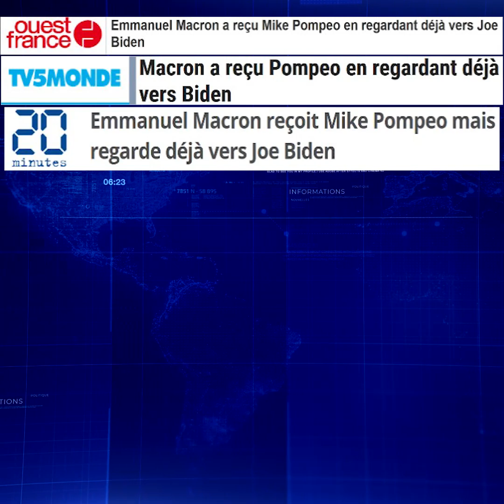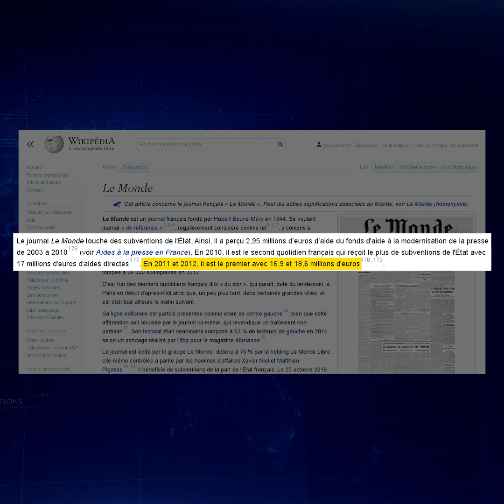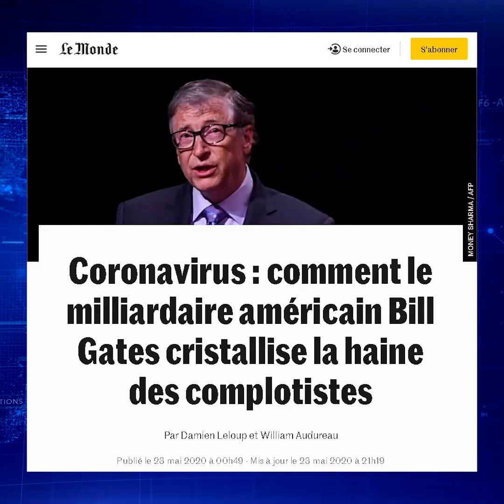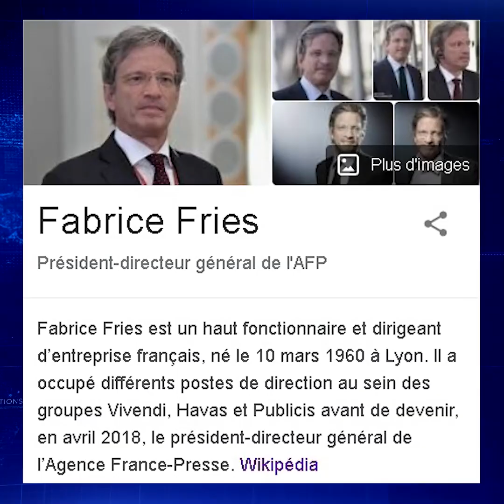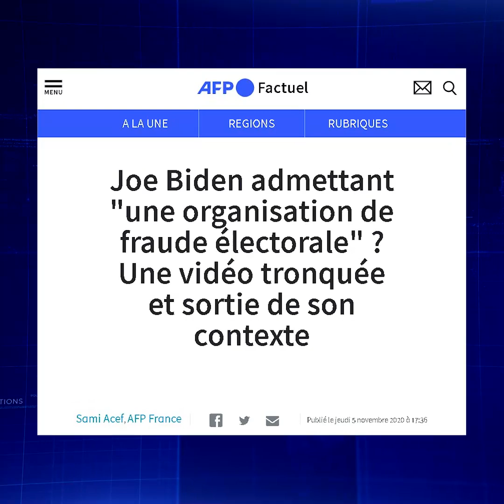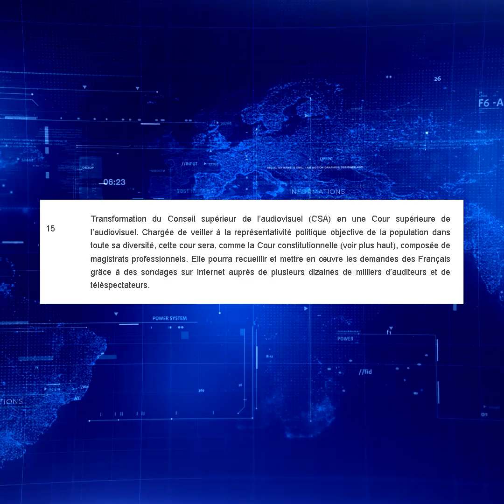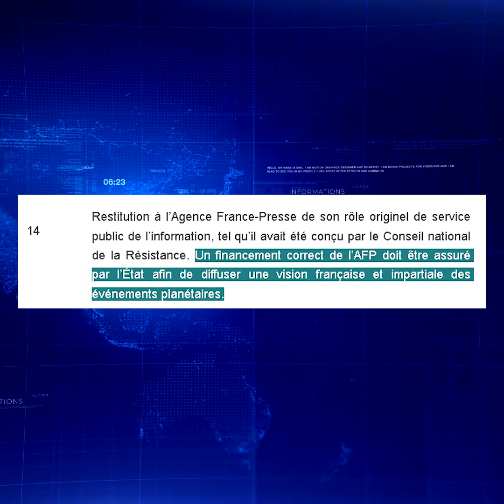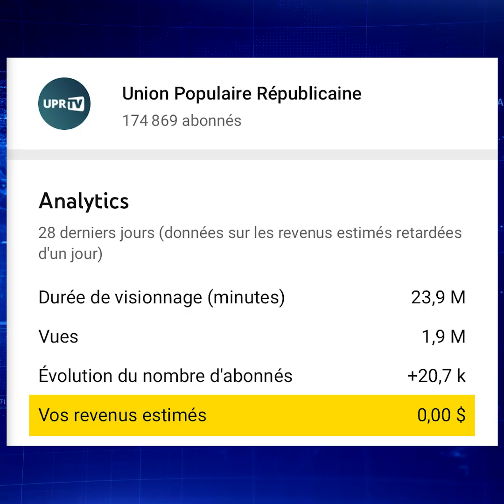Pourquoi cette défiance des Français envers la Presse ?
Certains se plaignent du développement du "complotisme" et de l'hostilité croissante des Français à l'encontre de leurs médias ?
Mais cette défiance ne tombe pas du ciel. Elle a des raisons objectives.
François Asselineau en examine plusieurs dans cette nouvelle vidéo : problèmes de financement, subventions publiques qui bafouent le principe de neutralité, subventions privées qui influent sur la ligne éditoriale, parti pris scandaleux de l'AFP...